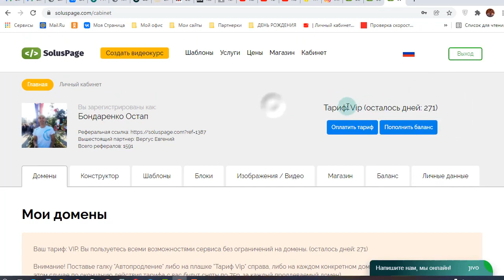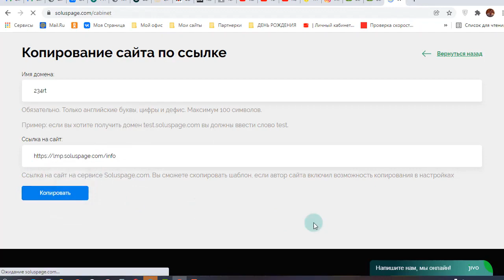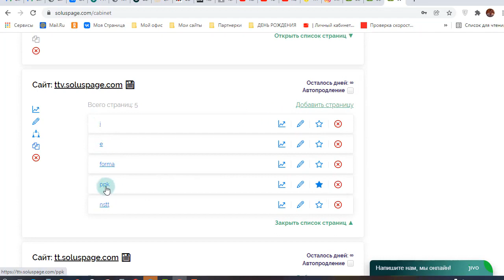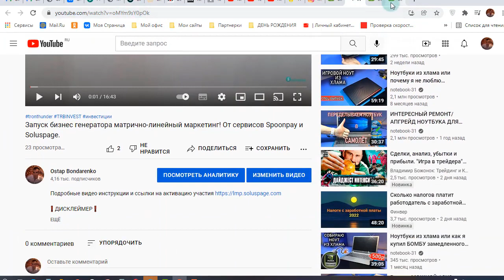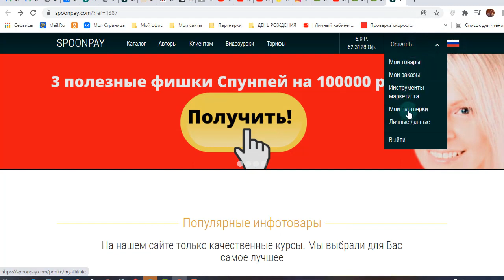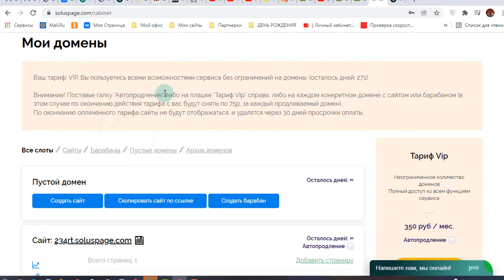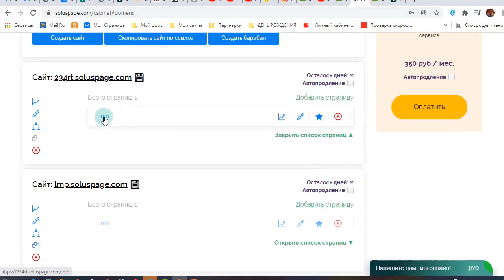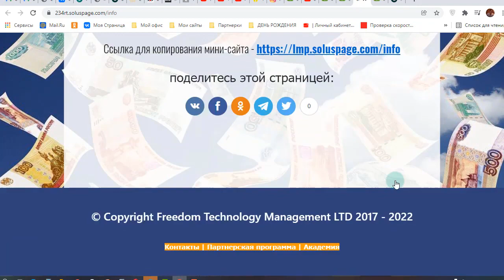Как создать сайт для привлечения партнёров на Spoonpay